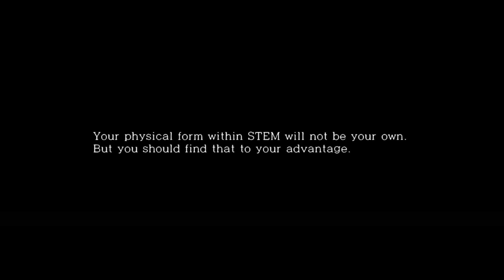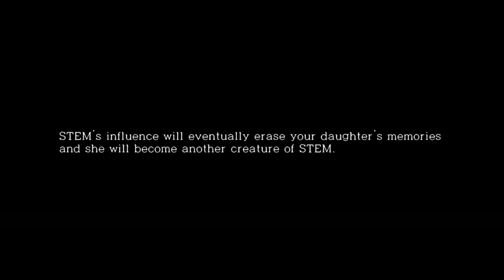HER STORY ENDS HERE!!! | The Evil Within - Part 14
Episode 14 thats it the survivor stories is done now time to hunt people down!!!

Next Episode:(15)
Steam Game Link:
The Evil Within: